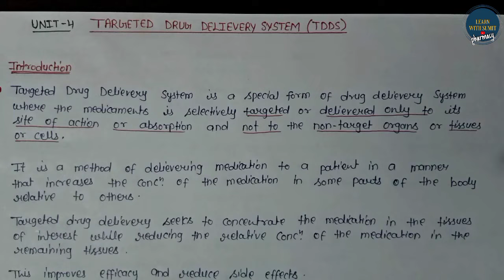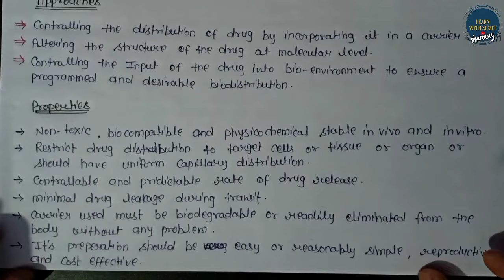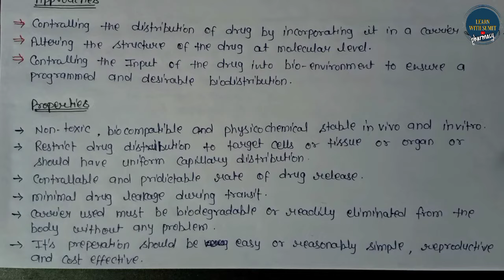Targeted Drug Delivery System (TDDS) | Concept & Approaches | Novel Drug Delivery System 7th sem.